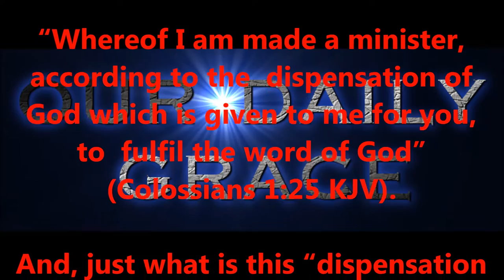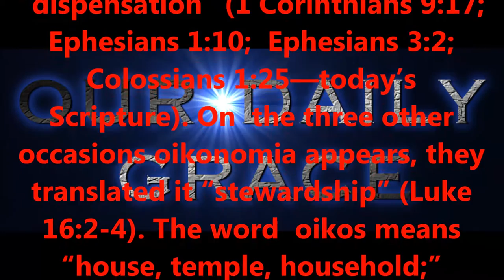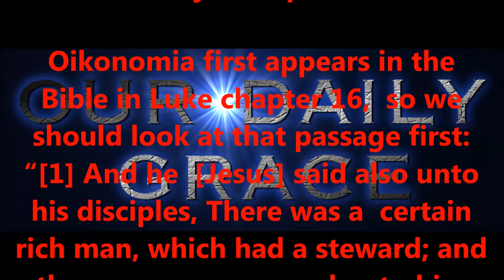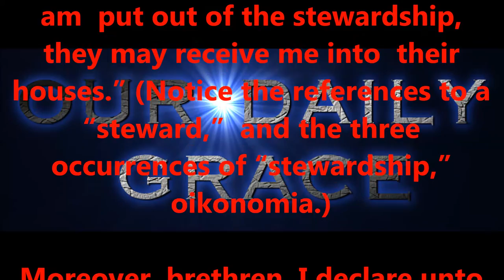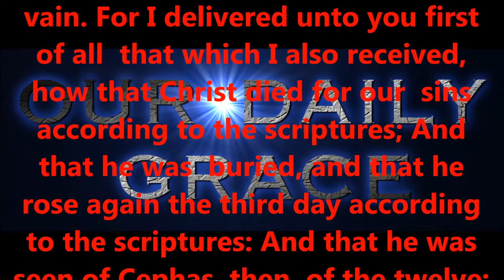JAN 7, 2017 OUR DAILY GRACE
righteous standards.

2:8,9 KJV).

6:23 KJV).

KJV).

1:7 KJV).

KJV).

16:30,31 KJV).

for salvation?

15:1-4 KJV).

eternity.

today!

Produced by,
Lonnie Martin

Written by,
Shawn Brasseaux